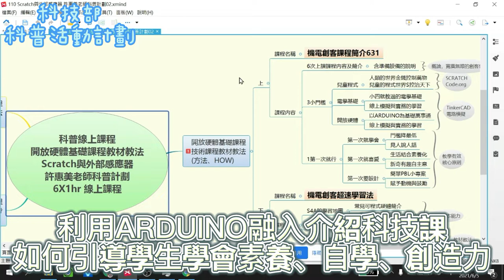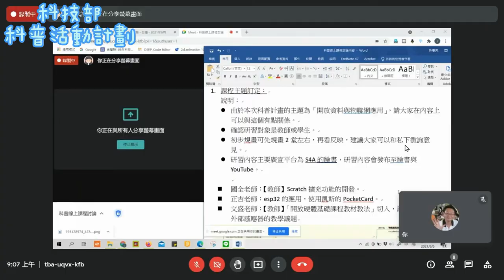S4A科普線上宣傳片(科普mark簡版)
本影片由S4A提供